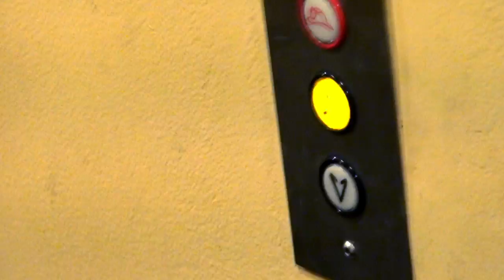Northwest Majors 4 Trailer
Northwest Majors 4 - Road to EVO 2012

June 2nd-3rd
Highline Community College, Des Moines, WA